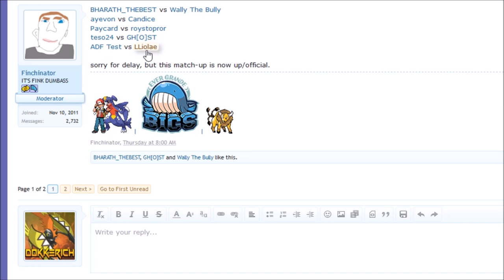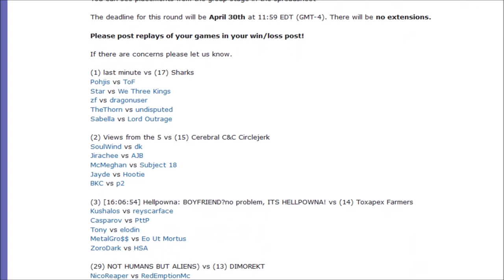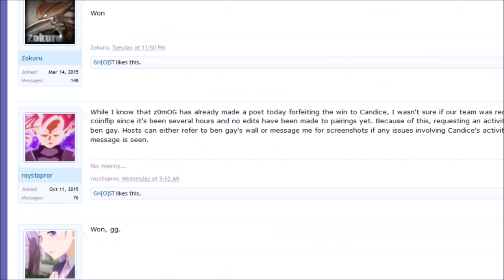The Official Circlejerk Tour I - Round 3: BHARATH_THEBEST vs Wally The Bully